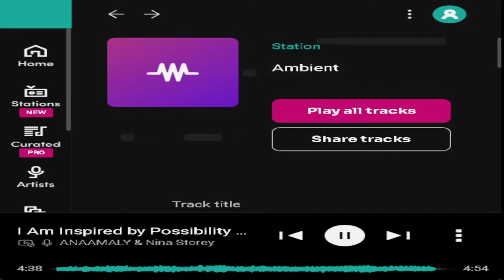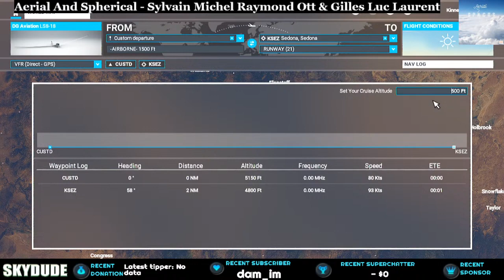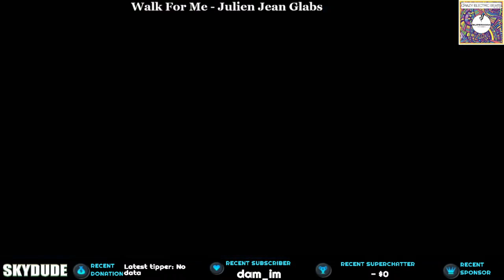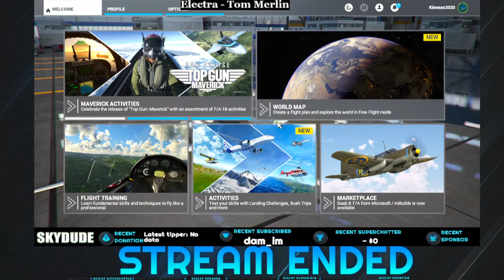[UNEDITED] SKYDUDE #84 - Glidin' & Dyin' - Glider Practice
[CHAPTERS & BETTER DESC COMING] I'm starting to wonder if I was cut out for gliding. Some folks make it look so easy and all I am doing is falling out of the sky.
[MUSIC]

[ old original agreement below ]

[comment] I HAD the proper license in place for the livestream.
I do not know how it now related to this being re-uploaded as a video.
One would hope they would extend me the courtesy of being able to present this replay.

[LICENSE] I have obtained the appropriate sync license for the track in question through the company Pretzel Tech ( SONGTRADR ). PRETZEL.

[LICENSE REQUEST] A CREATOR MUSIC license agreement for all tracks.
A.T.